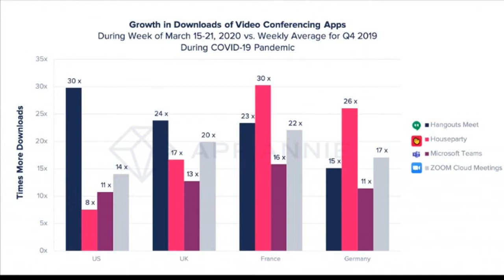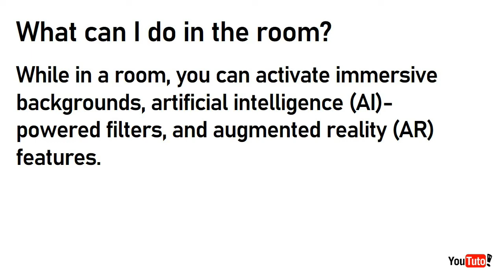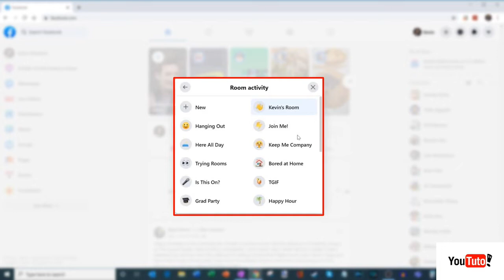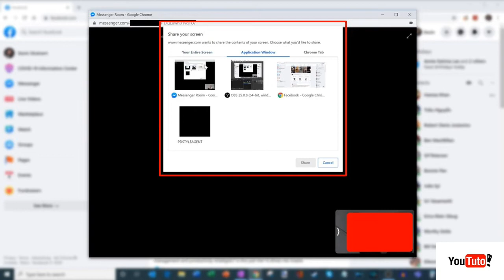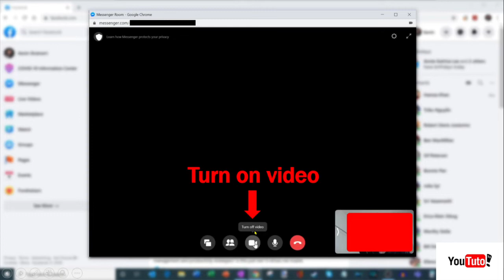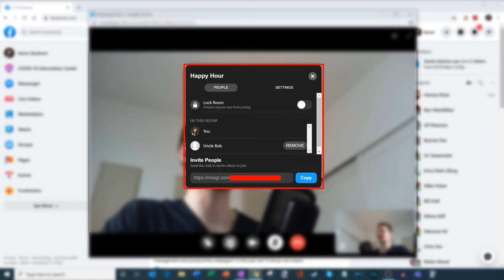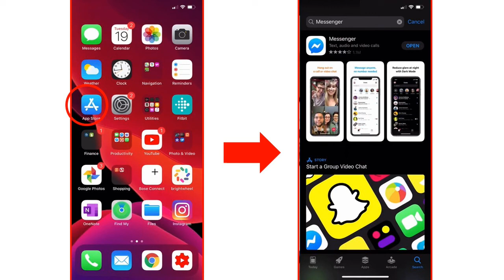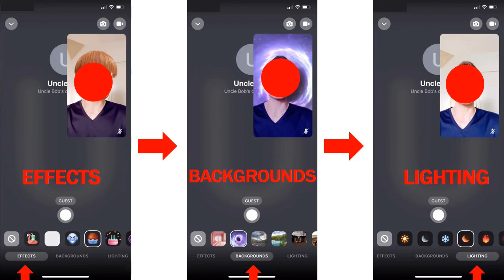MESSENGER ROOMS (Step by Step Detailed Tutorial - TAGALOG)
This is a tutorial video about MESSENGER ROOMS.

What is Messenger Rooms?
1. This new Facebook feature lets people join in a group call within a "room" with up to 50 people

2. Mark says, "you can start a room for any activity—whether you're hosting celebrations, game nights, book clubs, or just have some time to hang out."

3. and may more...